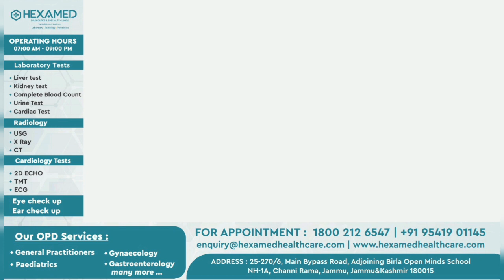Smart meter ko le kar